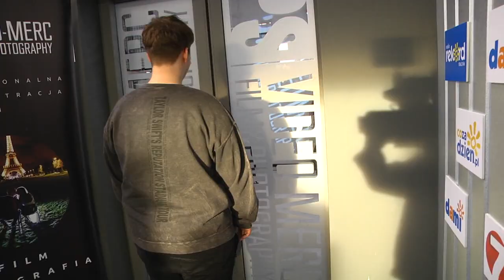Co Za Talent!2021 027 - Norbert Nowak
Patronat Honorowy:
- Adam Struzik Marszałek Województwa Mazowieckiego
- Waldemar Trelka Starosta Radomski

- Radosław Witkowski Prezydent Miasta Radomia

- Kinga Bogusz Przewodnicząca Rady Miejskiej

Partnerzy:

- Radpec

- Administrator
- Radomska Szkoła Rocka

- Studio PS VideoMerc

- Galeria Słoneczna
- Szkoła językowa City College Radom

- Piekarnia Wacyn
- Ster Sp. z o.o.

Organizator:
- Stowarzyszenie Co Za Jazda

Patronat Medialny:

- Radomska Grupa Mediowa: Radio Rekord 106.2 Fm, portal CoZaDzien.pl, TV DAMI, Bezpłatny Tygodnik "7 Dni"